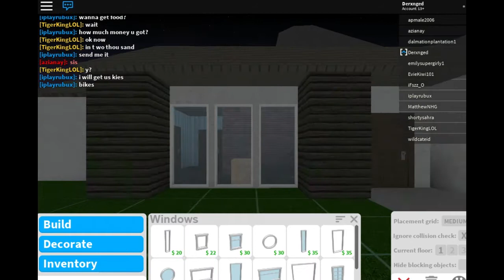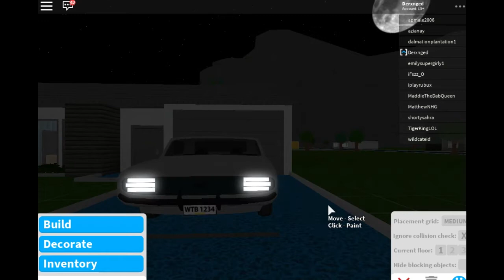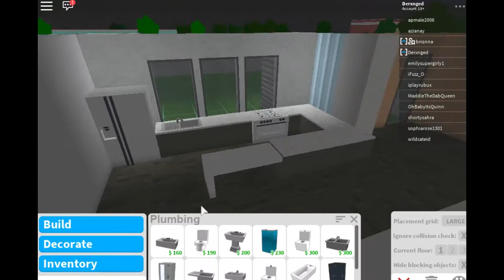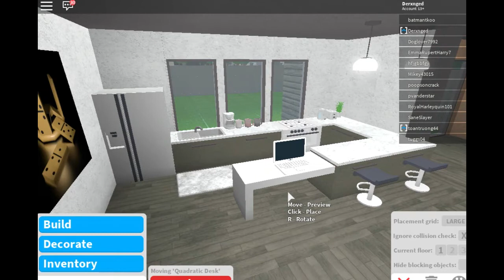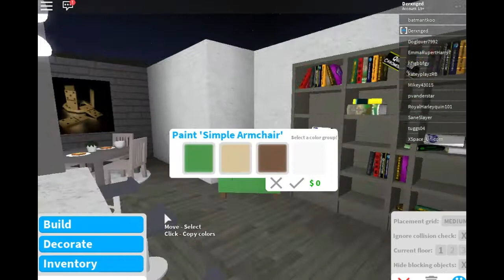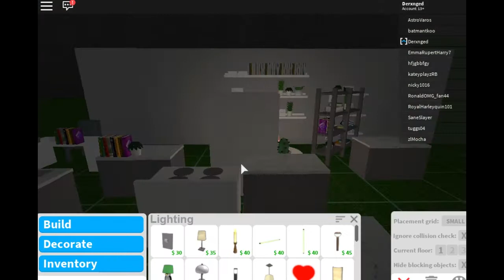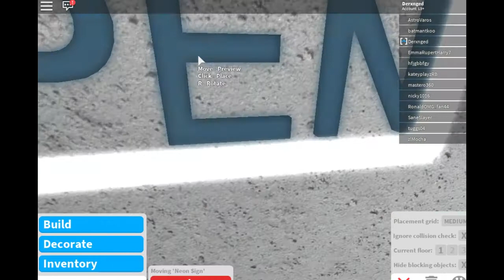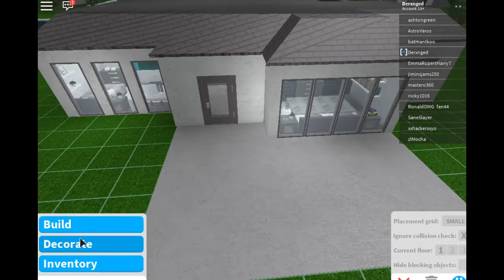Bloxburg Renovation Series - Old 90's Bungalow to Modern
I came up with a new idea  to build a house but make it look abandoned somehow (lol). Then i go in and make it look good or at least i tried lmao. Home is worth 52k Without the expensive vehicles.

Roblox: Derxnged

Credit to Lophee for the amazing music.